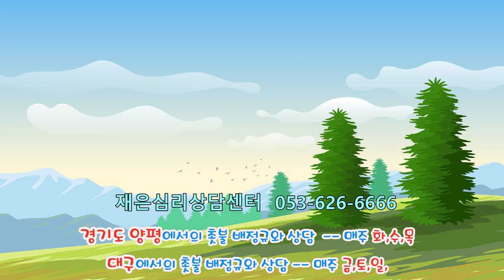촛불추천 537, [초급 8기] #09, 역경을 통한 성장 (2) -- 두 번째 방해물과 두 번째 용기 -- 숙고적 반추, 욕구탐색, 비전수립 -- 타인의 평가에 매이지 않는 용기